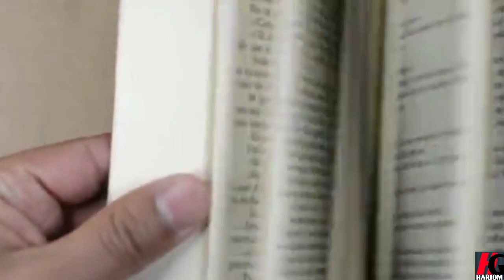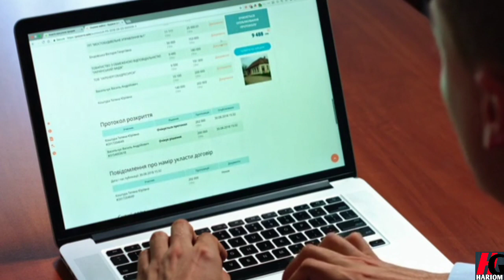CUET 2022 Exam Strategy || Cuet Exam मैं तुक्का कैसे मारे || How To Die In CUET Entrance Exam ✅